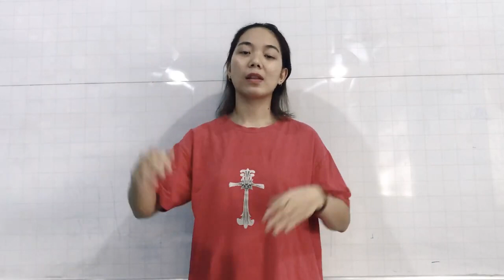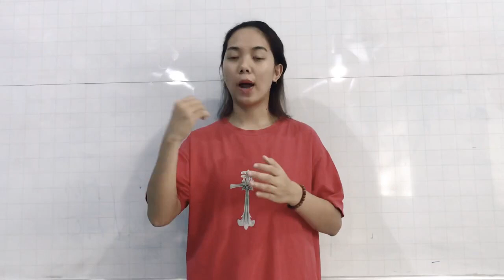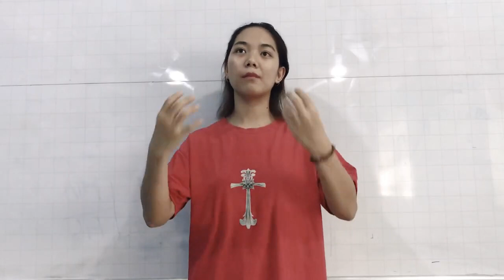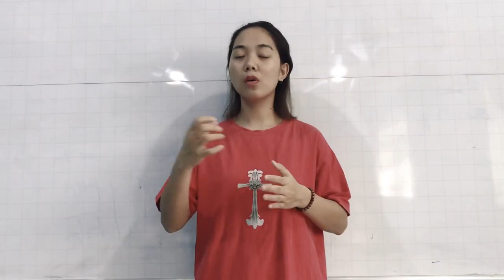Sinh viên Khóa 3 Đại học edX - Vũ Thị Ngọc Ánh- Bài tập số 4 Môn: Tâm lý học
Sinh viên Đại học edX:
MSV:       Khoá:  - Ngành:
Chủ đề của bài tập:
Giảng viên hướng dẫn:
Link bài viết luận:
Thông tin người hoàn thành:
Đại học edX - Làm trước học sau